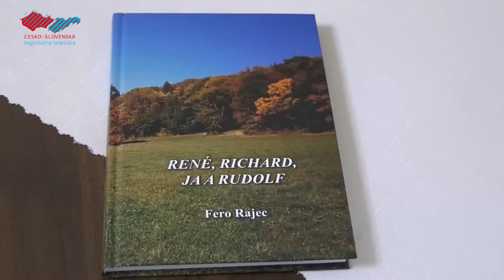Fero Rajec vydáva svoj jedenásty knižný titul